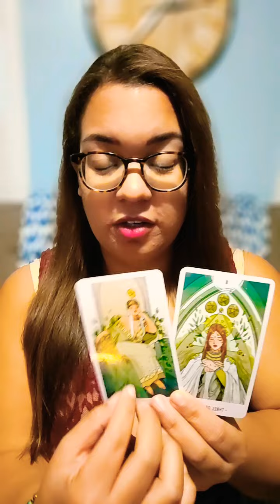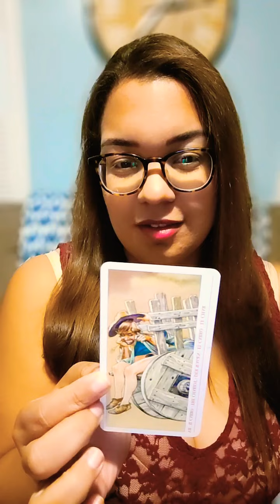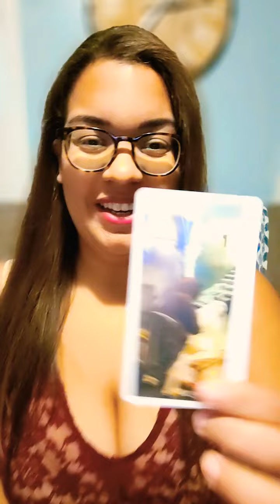LEO (18+) FULL ACCESS GRANTED 🥵 November 2022 S*x Tarot Reading